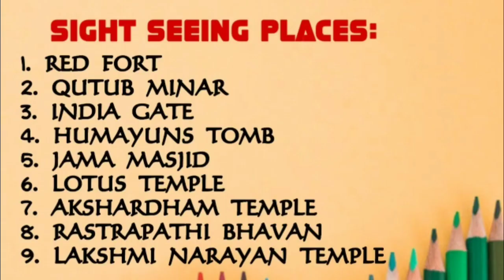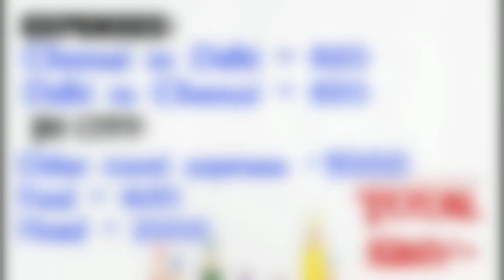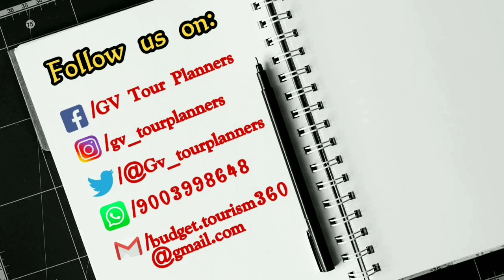DELHI Tourist places in tamil (Low budget tour plan) |டெல்லி சுற்றுலா தலங்கள் | GV TOUR PLANNERS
In this video, we have given you information about places to visit in New Delhi, highlights, where to stay, and how much it costs to get there.

Sight seeing places in New Delhi:

00:00 INTRODUCTION
01:49 PLACES TO VISIT
02:13 RED FORT
03:37 QUTUB MINAR
04:24 INDIA GATE
05:34 HUMAYUNS TOMB
06:26 JAMA MASJID
06:50 LOTUS TEMPLE
07:33 AKSHARDHAM TEMPLE
08:35 RASTRAPATHI BHAVAN
08:59 LAKSHMI NARAYAN TEMPLE
09:53 EXPENSES

New delhi
delhi
delhi tourism
new delhi tourism
gv tour PLANNERS
sight seeing places in delhi
delhi sight seeing places
new delhi sight seeing places
india gate
lotus temple
red fort
tourist places in delhi
tourist places in delhi Tamil
GV_TourPlanners WITH LOVE
G - Giridharan
V - Vinoth

WITH LOVE
G - Giridharan